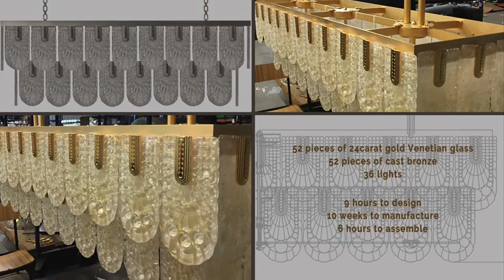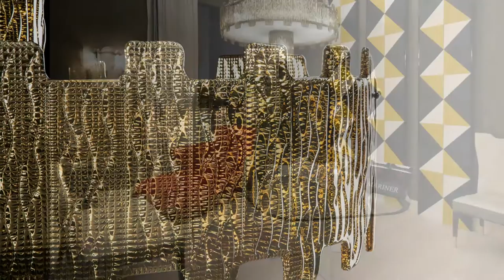Mariner Lighting - New Products - Milan 2017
Showcasing our new product releases from Milan 2017